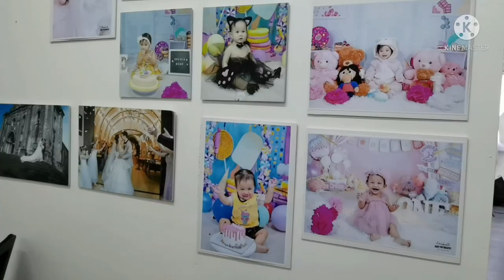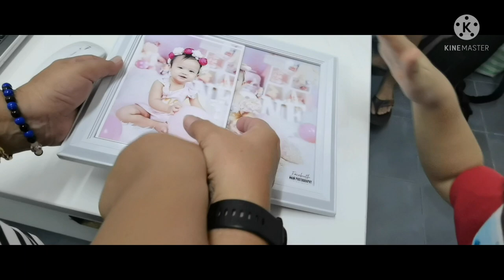KAGULO 😅😂 | REANNA'S PRE-BIRTHDAY PHOTOSHOOT | MAG 1 NA SIYA AGAD 😍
Dahil malapit na mag 1st  birthday  si Reanna kaya nag pre birthday photoshoot na kme.. Hindi tlga pala tawa si reanna nuon pa man so hangang ngayon haha.. Konti lang ang pictures nya na naka smile xia.. Keri lang.. Ayon ayaw din pla nya ng icing ng cake nya so lalo ng nawala sa mood ang princesa nmin.. 😅😂 Ang hirap mag pictorial aba.. Pero masaya.. We love you Reanna lapit na bday mo.. Mag smile ka don ah. Heheh